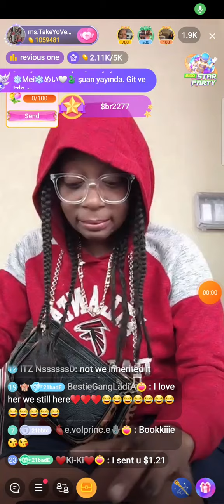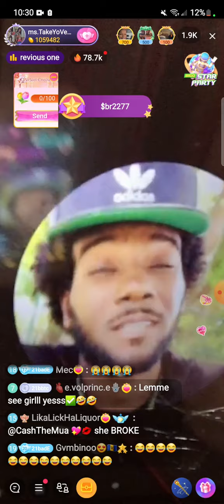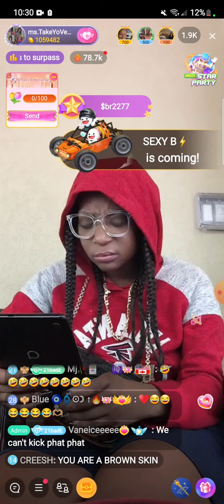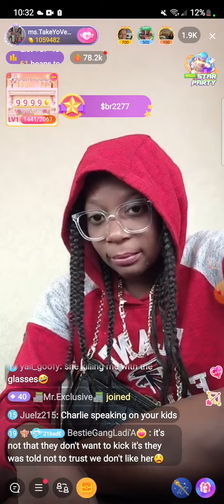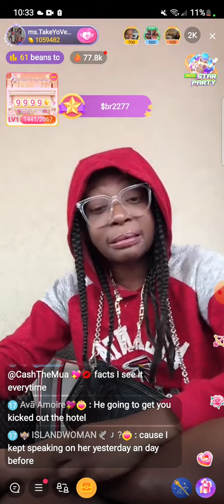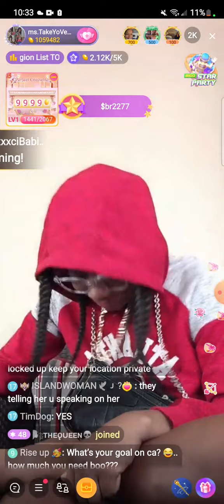21BB Cashy Morning 🌄